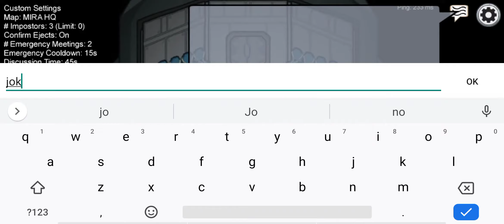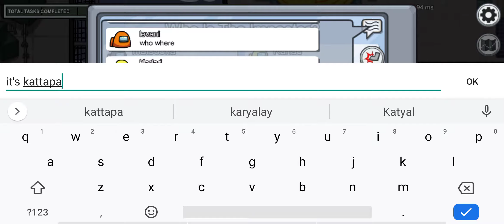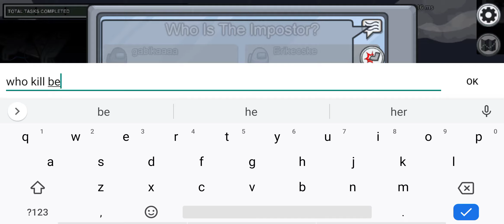TIPS - HOW PROFESSIONAL PLAY - AMONG US | NEW MAP - POLARD 3 IMPOSTERS | GAMEPLAY ANDROID 2020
AMONG US  - Among Us is an online multiplayer social deduction game 2020

Among Us is a multiplayer game about teamwork and betrayal!